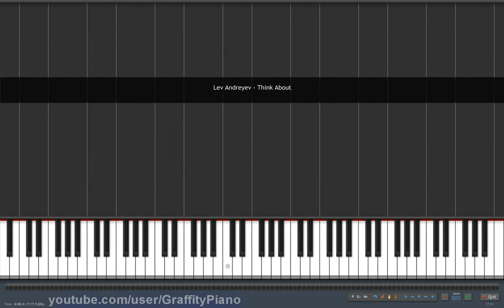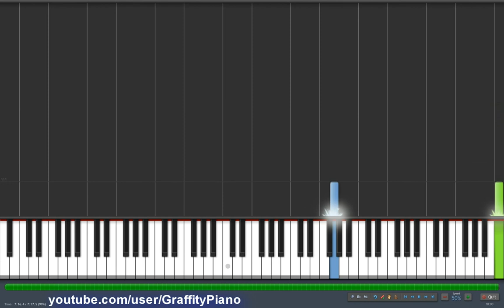Lev Andreyev Think About 50% speed piano tutorial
This is an exclusive piano tutorial, made for the song of young composer Lev Andreyev This song is so beautifull ! ))) Now you can try to play it)

Это эксклюзивный видео-туториал песни молодого композитора Льва Андреева. Эта музыка такая красивая!)) Теперь у Вас есть возможность сыграть ее самим)